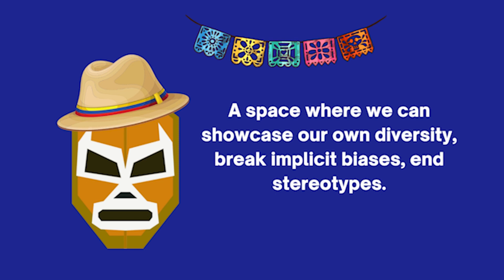LAG TESTIMONIALES 1